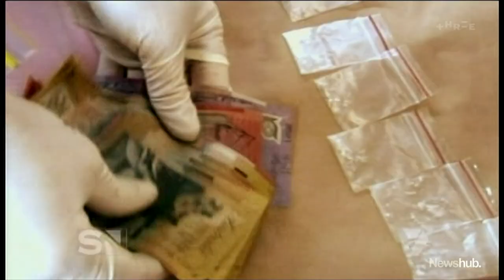Calls grow louder for NZ gang crackdown | Newshub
Pressure is mounting on the Govt to crack down on gangs, with National eyeing up Australia's methods - but experts aren't so sure. Hear why.